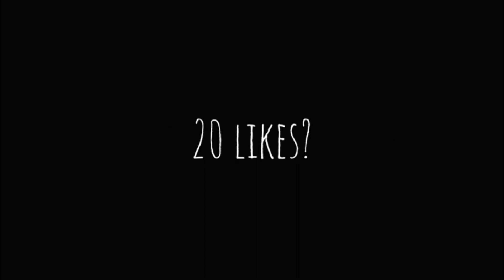Agma.io: ABILITY🔥 DESTRUCTION !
Welcome !